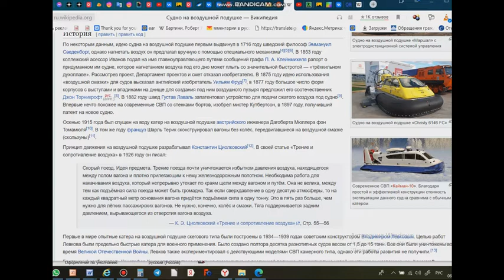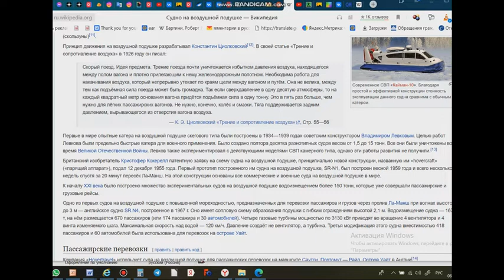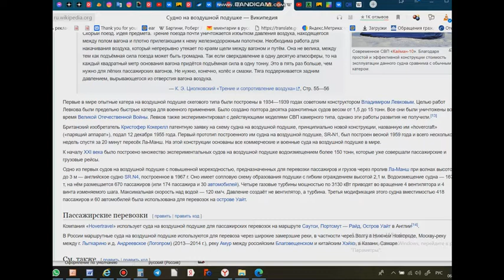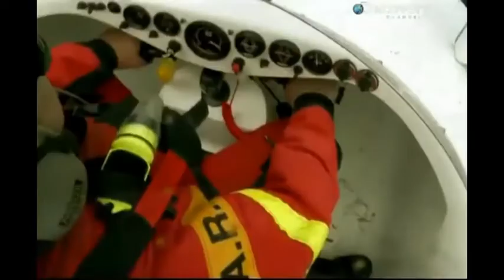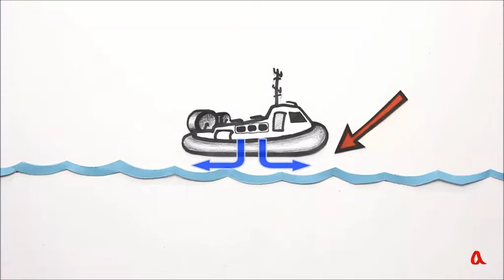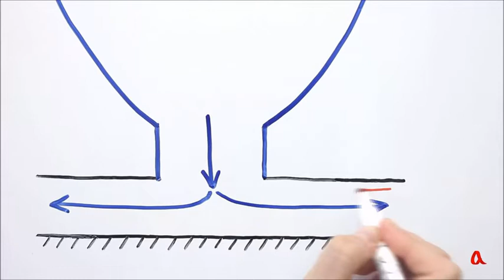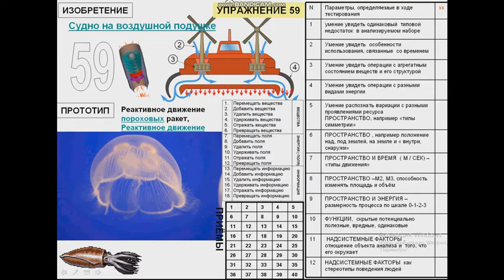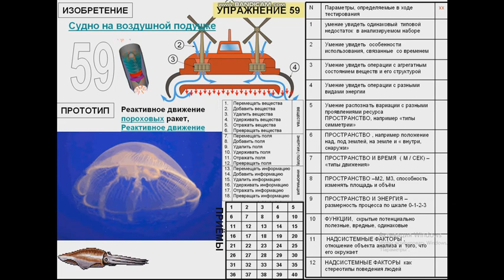059upr 29 24 sudno na vosdushnoy podushke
Уже 70 дней делаем с Вовой Потёмкиным Роботов по проверке усвоенных знаний для наработки навыков узнавания приёмов в уже кем то созданных изобретениях, мы сильно продвинулись, есть эскиз Инструкции Пользователя Чтобы научиться играть на фортепиано нужно ИГРАТЬ, для этого и созданы упражнения типа ГАММЫ ИГРАТЬ , чтобы автоматизм был. В изобретательстве нужно заставлять ИЗОБРЕТАТЬ, но просто генерить какие то фантастические идеи как на уроках по РТВ это неверно. Весь наш бизнес построен на репутации : один раз предложишь непродуманную идею и тебя больше не будут покупать..НО эти свойства вполне тренируемы, как говорится : «УЧИ МАТЧАСТЬ…В ТРИЗ Альтшуллер создал отличный инструмент – 40 приёмов , так ты хотя бы его ЗАПОМНИ, потому что это как английский язык, если нет словарного запаса и если ты плохо узнаёшь слова в чужой речи - не будет толку НИКАКОГО ..Никакого другого пути кроме последовательного набора упражнений нет .